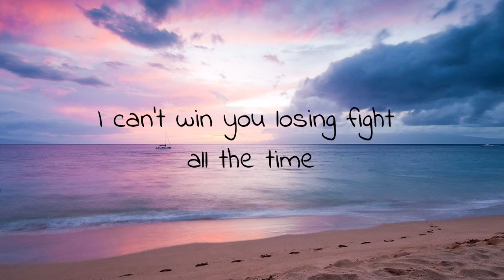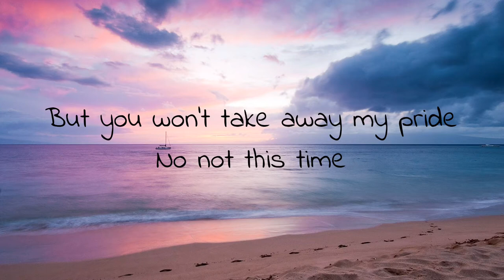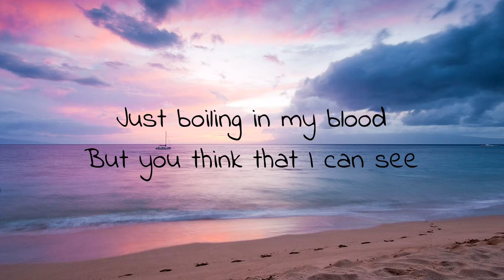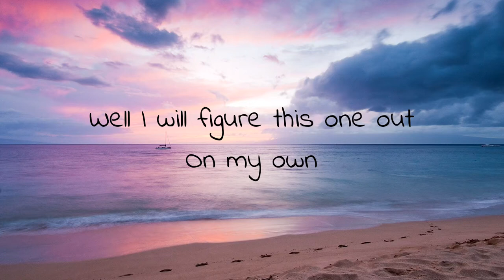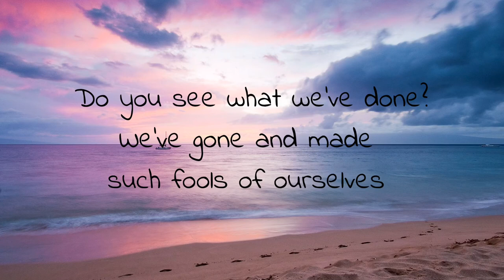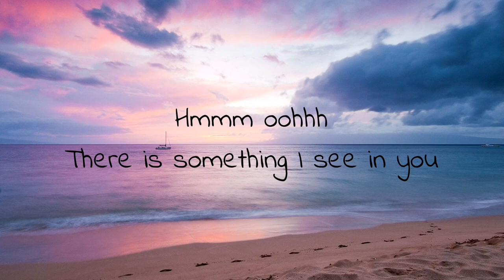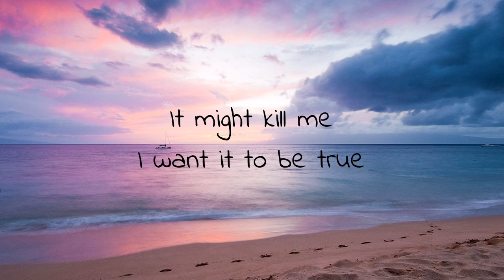Paramore - Decode (lyrics)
For more song lyrics please